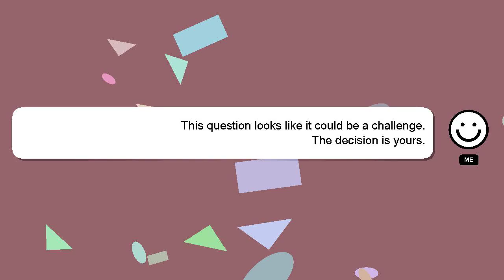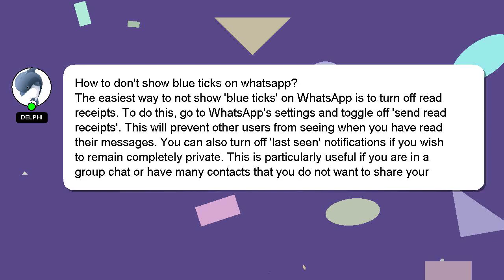How to dont show blue ticks on whatsapp?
A quick introduction about me, Hi, my name is Delphi, nice to meet you. I am willing to help you find the solutions to your questions. - How to dont show blue ticks on whatsapp?

I am available to answer your more detailed queries via comments or chat. Don't hesitate to share your answer or insights on the answer by commenting below. Your answer will be recognized and appreciated with a 'heart' from me.

*1 What we are experimenting :*